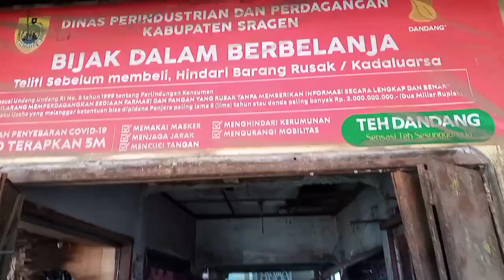jalan-jalan ke pasar bunder sragen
Pasar Bunder adalah pasar hasil bumi terbesar di Kabupaten Sragen Jawa Tengah. Melihat suasana jualan dan berbagai macam dagangan yang ditawarkan sangat menarik. Video singkat ini hanya sekilas saja merekam suasana disana.